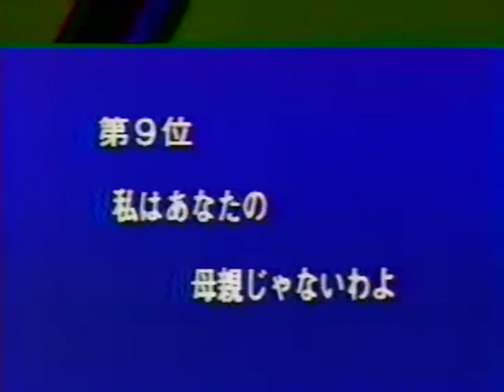【なんでもランキング ③-8／言うに言えない女房の本音←女房に聞く】by「おもしろサンデー」▼画面上部が見ずらいです～m(_ｗ_)m▲📺1988年3月14日～10月30日 放映 ▼昭和の関西人～必見！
▼注意▲画面上部が「ゴースト」等で見ずらいことを、ご承知おきください～ m(_ｗ_)m ▼
● 司会：桂文珍 さん、由紀さおり さん
● キャスト：加納健男 さん（くらがりさん）、宮川花子 さん
▲「なんでもランキング」は、1982～1992年に読売TVで放映されていたバラエティ番組「おもしろサンデー」の1コーナーで、～～ランキング内容もさることながら あの関西味の絶妙・絶品・抱腹コントが今ここに甦る～ ＼(@｡@)／▲
●女房に聞くーーー言うに言えない女房の本音●
⑩ 子供の悪い所は 全部あなたに似てるのよ
⑨ 私はあなたの母親じゃないわよ
⑧ たまには帰って来ないで
⑦ こんな女になったのは あなたのせいよ
⑥ あなたの実家に行くのが 一番イヤなの
⑤ 子供さえいなければ 離婚したいのよ
④ あなたと結婚しなかったら もっと幸せだったのに
③ 本当のところ、姑がキライです
② 生命保険だけが頼りよ
① 悔しいけど やっぱり愛しているのよ